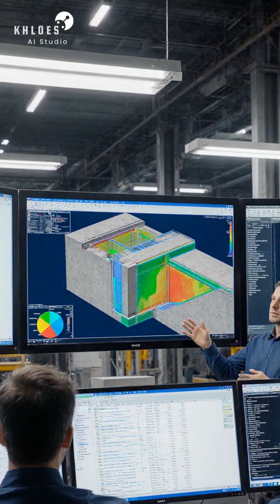Engineering Extremes : Hong Kong-Zhuhai-Macau Bridge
Engineering Extremes: Hong Kong-Zhuhai-Macau Bridge: Engineering a Sea Link

Connecting Hong Kong, Zhuhai & Macau, the 55km HZMB overcomes typhoon-prone waters & heavy traffic with a deep-sea tunnel. Massive pylons & advanced techniques ensure stability. But how do these innovations impact regional unity? Discover the engineering marvel!